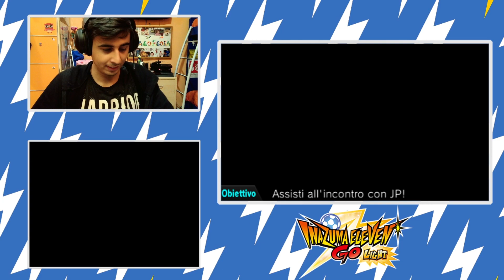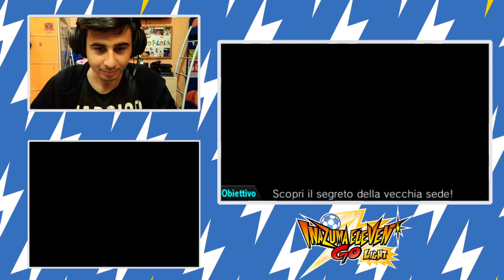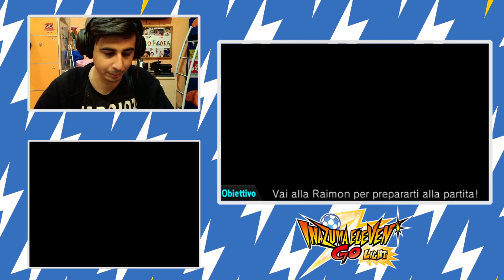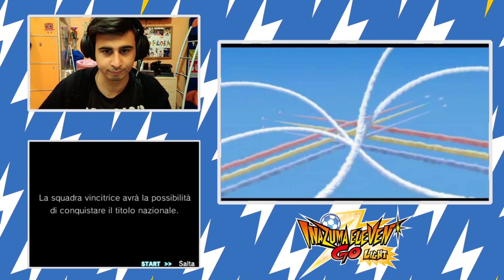PRIMI SEGNALI DI RIBELLIONE! - Inazuma Eleven GO Gameplay-Story (CHAPTER 3)